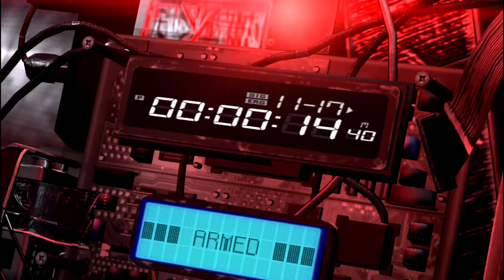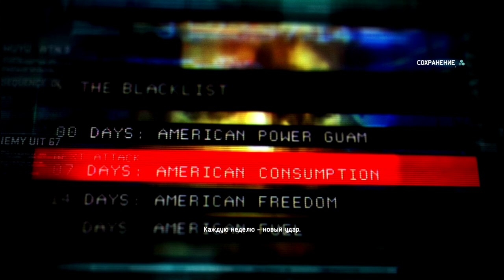Ближний восток !Splinter Cell - Blacklist#1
Специальный агент по устронению недоброжелателей , по всему миру !